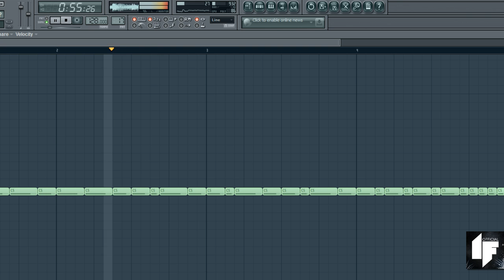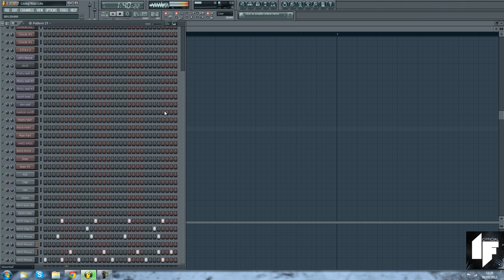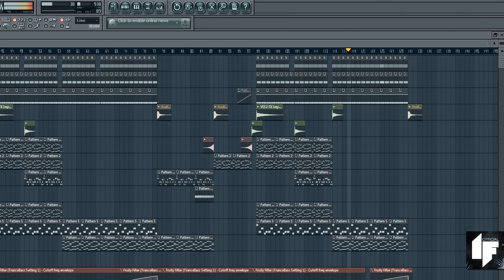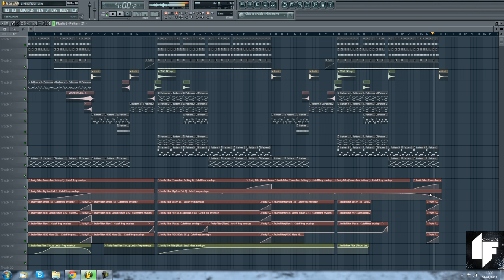Ian Fever - Living Your Life (FLP Download) in Fl Studio 10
Hey, i show you guys my new Track called Living Your Life  with FREE FLP DOWNLOAD!!!
All you have to do is to pay with a 'like' on my facebook:
If the link for downloading not work send me a Private Message :) on FB or via Youtube :P